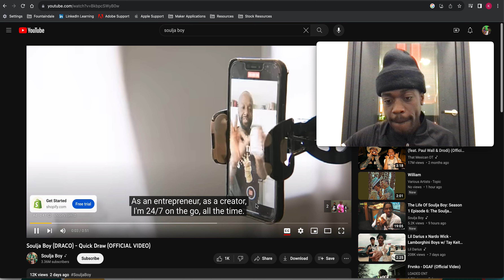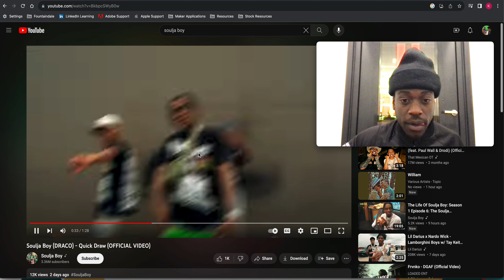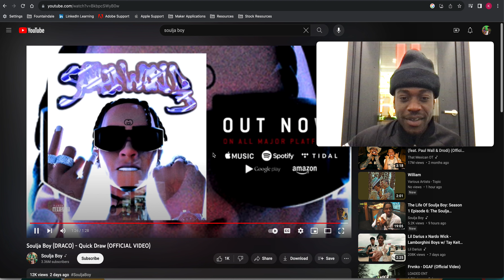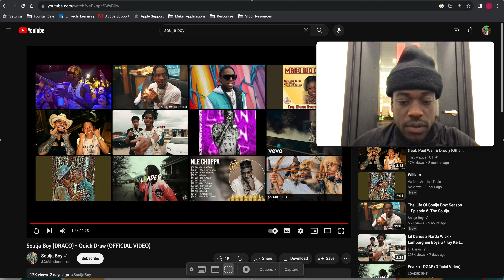SODMG Keep Stacking Midas Kofi Reacts To New Soulja Boy (DRACO) - Quick Draw 🥶🥶🥶🔥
Thank You God For Everything You Do For Me